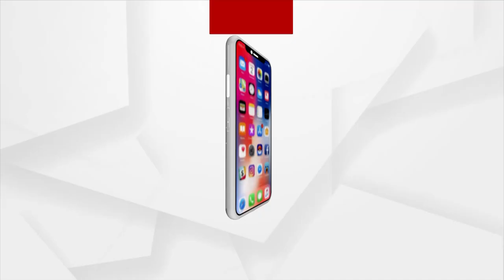3 years to Pulwama Attack, India Mourned Loss of 40 CRPF Officers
3 years to the Pulwama attack. A Black day for India as Pulwama Attack is one of the deadliest attacks on Indian security forces till date, when 40 CRPF Bravehearts  lost their lives.